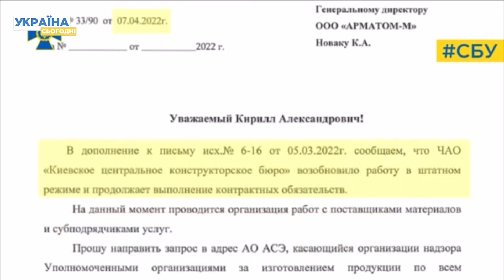Працювали на ворога під час війни! Київська компанія допомагала росіянам заробляти мільйони!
Кому війна, а кому мати рідна. СБУ викрила підприємство у столиці, яке попри війну продовжувало співпрацювати з росією. Всі подробиці в сюжеті.